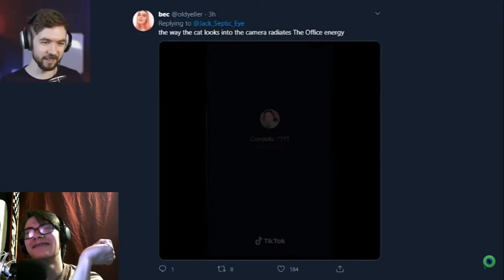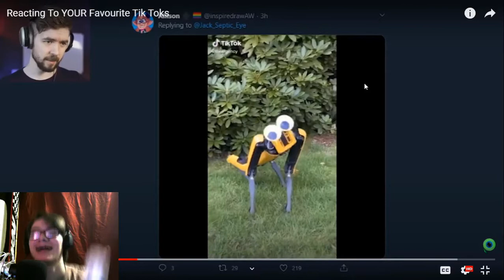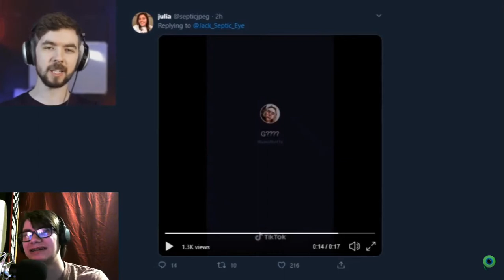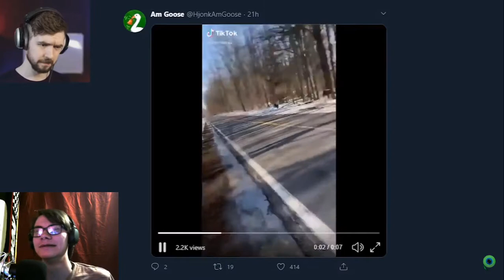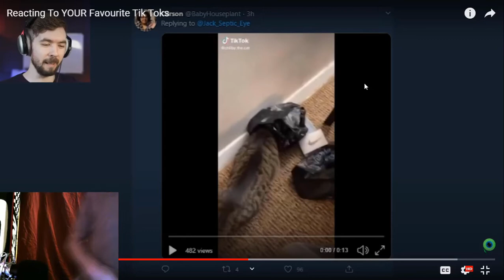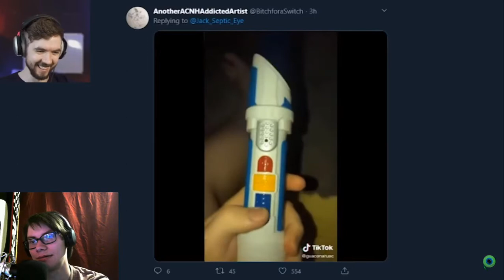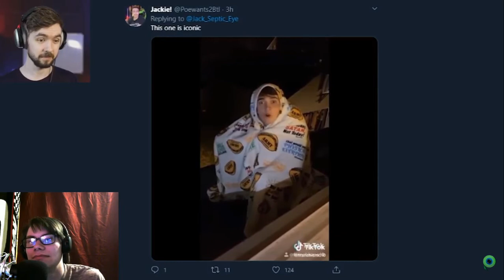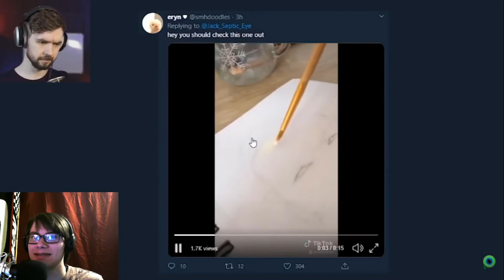Jacksepticeye Reaction to Tik Tok!!! (YES THIS IS THE BEST!!!)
Hey guy's I hope you like and enjoy this video! Watch as I react to Jacksepticeye watch funny Tik Tok Videos! Also comment if there are any other reactions I should watch and react too!

Jacksepticeye's Channel!